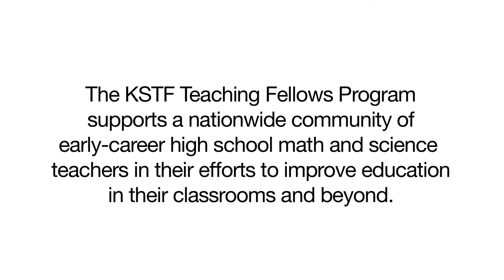Jim Lane: Why I recommend the KSTF Teaching Fellowship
Hear why biology teacher Jim Lane recommends the KSTF Teaching Fellowship to other early-career science and mathematics teachers.